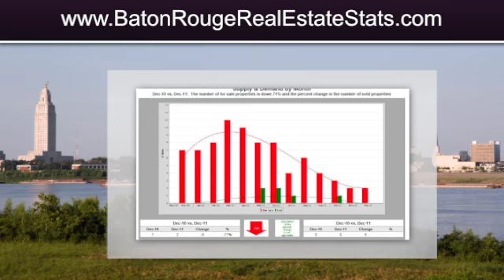Greater Baton Rouge Real Estate Stats Housing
- There's a new website displaying the Market-At-Glance-Pulse of the Baton Rouge Housing Market: Baton Rouge Real Estate Stats Dot Com. There's no other local published source offering the current market pulse.  This site offers one main page of important market indicators, such as current Average Sales Price, Median Sales Price, Average Days On Market, Number of Home Sales Year-To-Date, GBRMLS Area stats plus supporting charts from GBRMLS, Altos Research and National Association of Realtors. Housing Market studies are published as blog postings along with commentary from veteran local Home Appraiser Bill Cobb with 21 years experience. Visit Baton Rouge Real Estate Stats Dot Com for the current pulse of our local housing market!